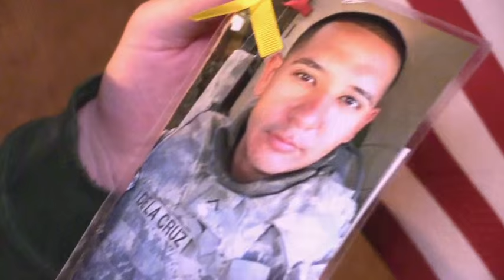Veterans Suicide Awareness Project - HIKE 2016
POMONA - A group of approximately 40 Veterans, Active Duty Service-Members, Family and Friends are walking from Pomona to the Riverside National Cemetery to help raise suicide awareness among Veterans. The walk was organized by "Veterans Suicide Awareness Project," a non profit organization out of Southern California. On average 22 Veterans commit suicide every day due to depression and PTSD. The Veterans are doing the 40 MILE WALK carrying a ruck sack (back pack) weighing no less then 22 Lbs. to represent the number of Veterans who commit suicide each day. Each participant is also carrying an American flag with a photo of a Veteran who committed suicide due to PTSD and depression. The group began their 40 mile journey at 9:00pm on Sunday night May 29th and are expected to arrive at the Riverside National Cemetery between 9:00am and 10:00am Memorial Day May 30th. The money raised through this event goes toward Christmas Eve gift boxes to children of Service-Members who have committed suicide. This is the groups third year participating in the 40 mile ruck march.